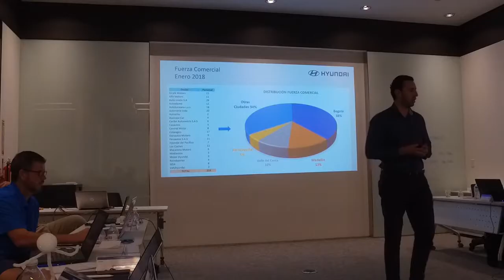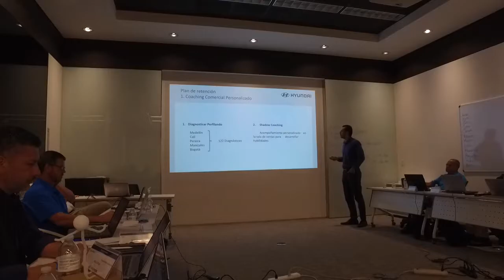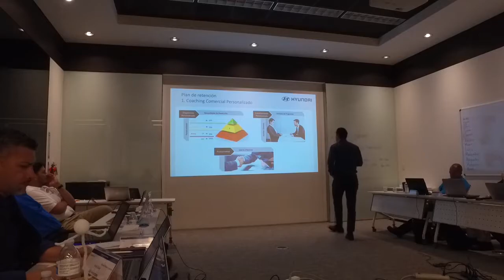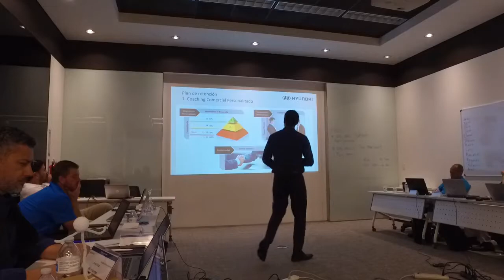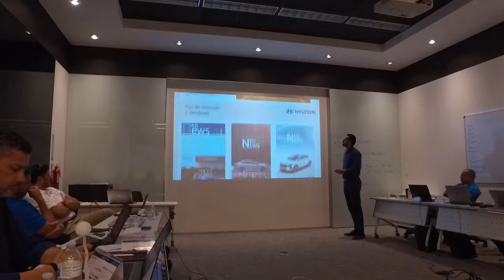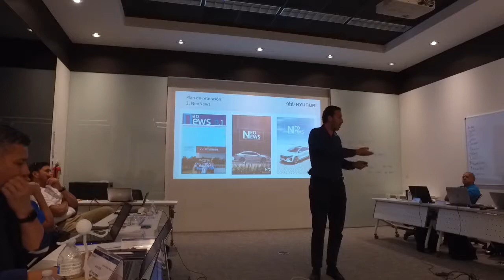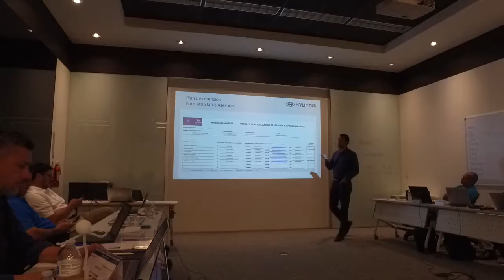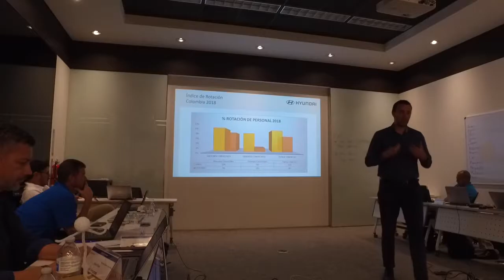Alejandro Penaloza (Best Practice)